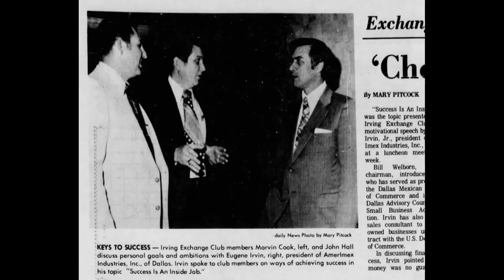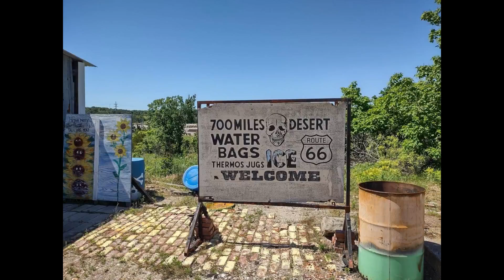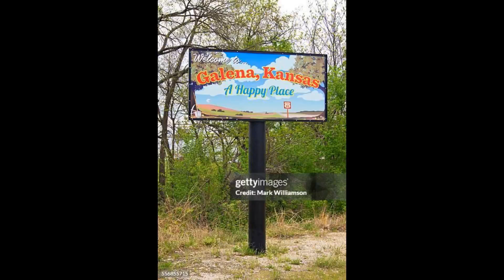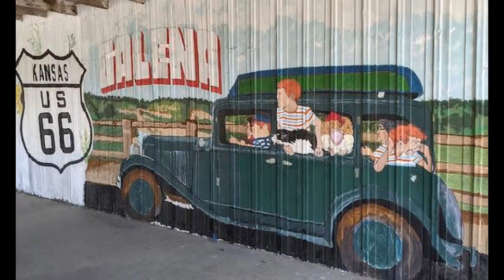Cosmic Dust ♾️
gorilla 🦍 roads and anomalies